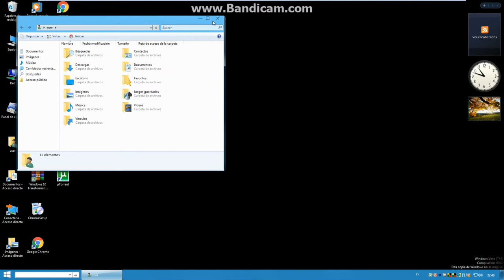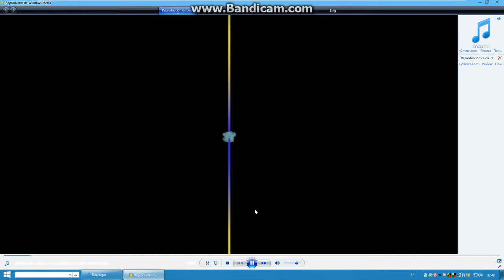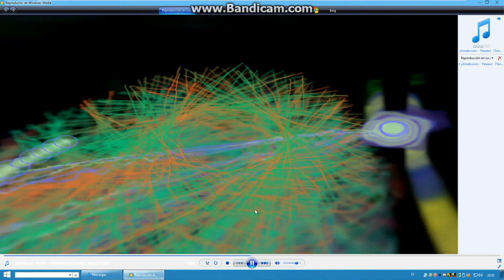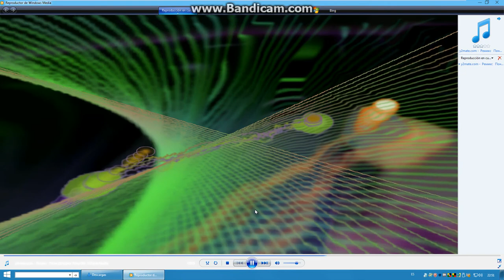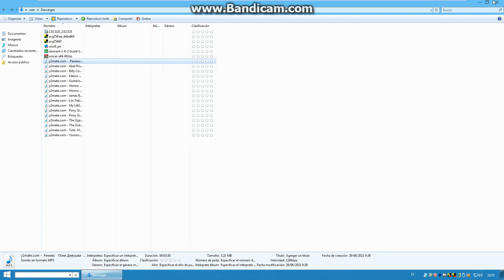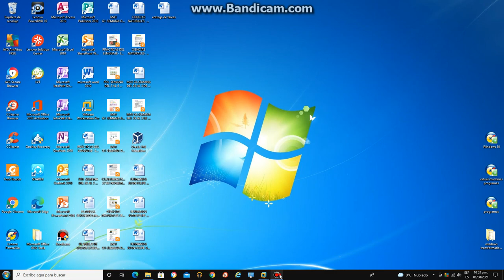Pony girl remix LSteam Studio version audio windows media player music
windows vista enterprise sp2 español en virtual machine
transformed windows 10
installed vmware pro 12
creditos: LSteam studio, tridashie